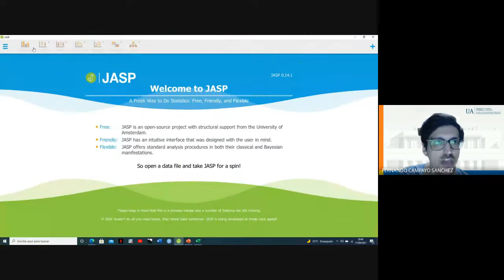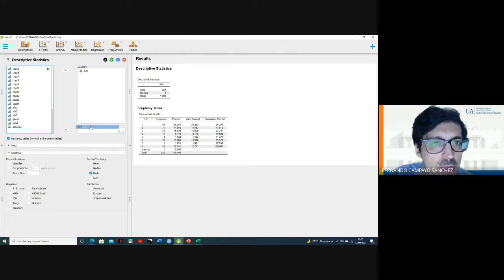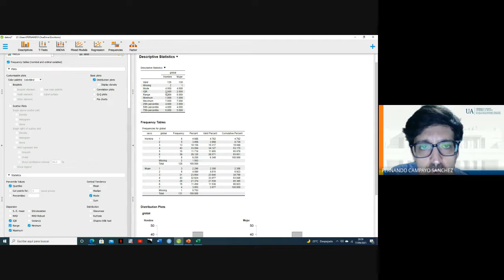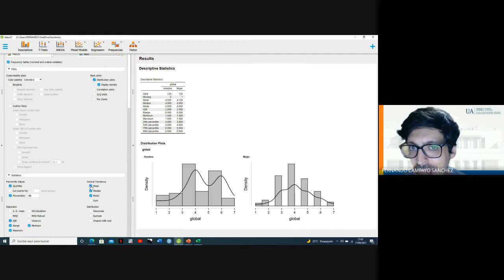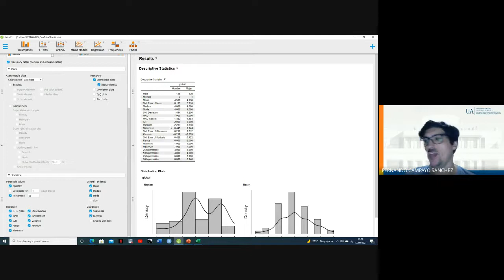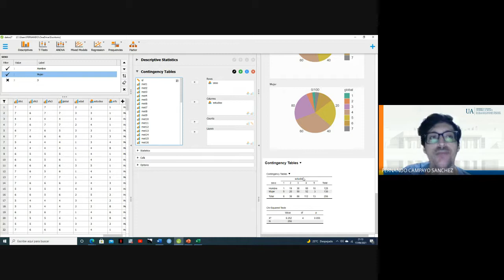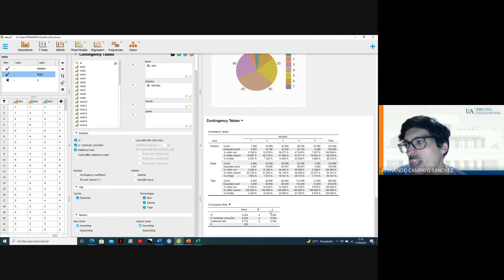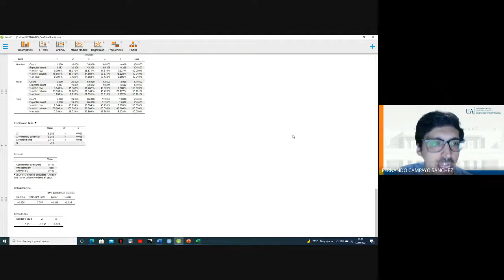3 6 Analisis exploratorio datos JASP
Explicación de como realizar un análisis exploratorio básico en JASP.